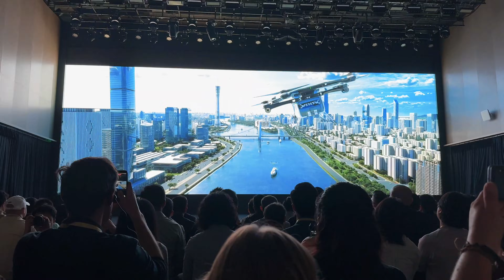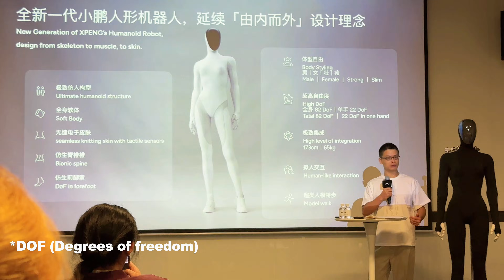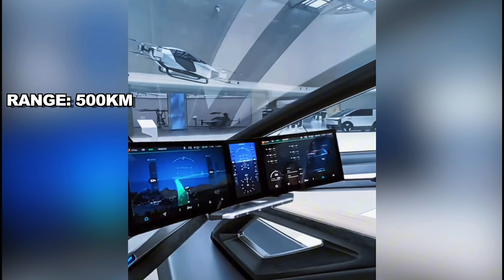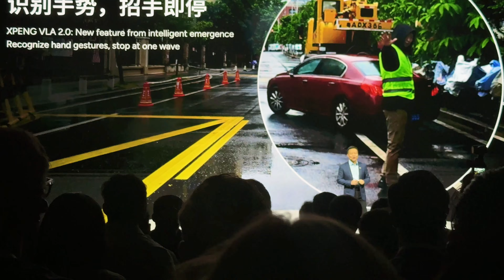Female Robots, Flying Cars, Robotaxi, & More at XPeng AI 2025!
Welcome to XPENG AI DAY 2025 — where the future feels like Westworld made real. XPENG, China’s leading Smart EV innovator, just revealed mind-blowing breakthroughs in AI robots, Robotaxi, and autonomous flying cars — all connected by a single intelligent “Physical World Model.”

Here’s what XPENG just unveiled:
- XPENG Humanoid Robots — China’s first mass-produced high-level humanoid robot, powered by solid-state batteries and 3 Turing AI chips (2250 TOPS). Realistic movement, flexible bones, smooth skin, and commercial-ready for tours, shopping guides, and traffic management.
- XPENG Robotaxi — The world’s first mass-produced, pre-installed autonomous taxi. Fully vision-based, no high-precision maps needed, ready for global L4-level driving. Trial operations start in 2026.
- XPENG Flying Car — The first mass-produced split-type flying car with self-driving flight routes. Simple to operate, high-speed VTOL, and ready for delivery in 2026.
- XPENG “Physical World Model” — A unified AI brain connecting cars, robots, and flying vehicles through 100M+ video training data — a leap toward a real-world AI ecosystem.
- XPENG isn’t just building vehicles — it’s building the AI-powered physical world of tomorrow.